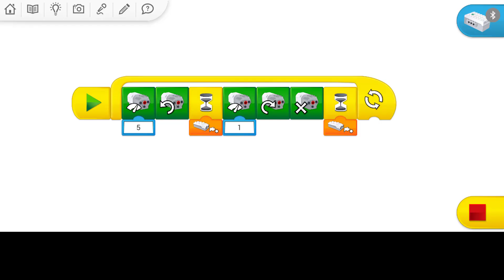Smart Recycle Bin | Lego wedo 2.0 | Wedo instructions.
Smart Recycle Bin.
Today, i will share you: how to make Smart Recycle Bin  with LEGO wedo 2.0.